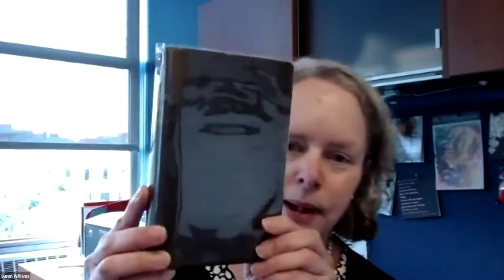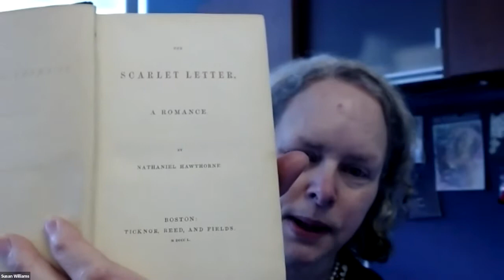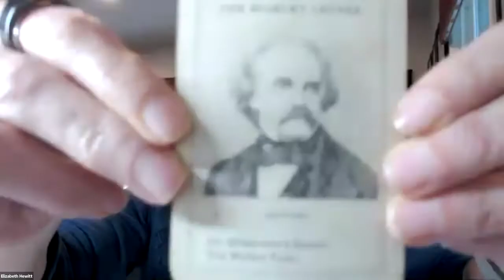Virtual Book Club: The Scarlet Letter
If you missed the May meeting of our Virtual Book Club, you can watch the recording of our discussion of Nathaniel Hawthorne's The Scarlet Letter! This book club meeting was hosted by Department of English Associate Professor Elizabeth Hewitt and Professor and Department Chair Susan Williams